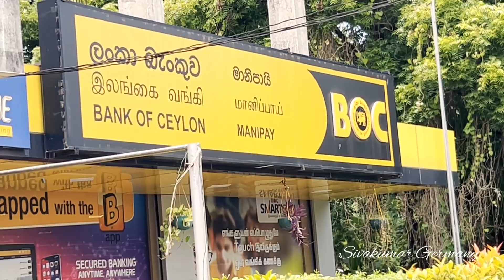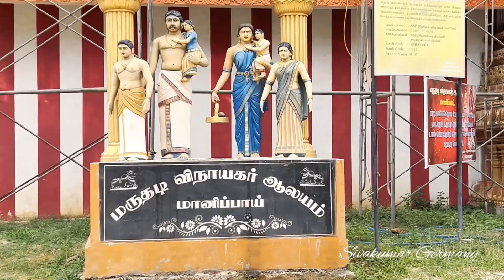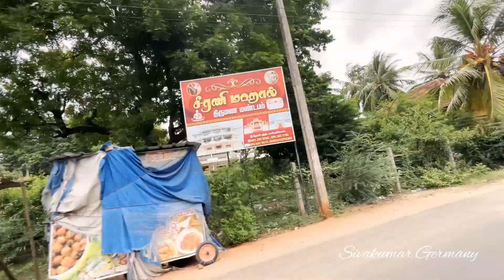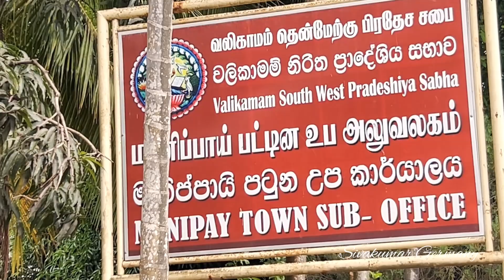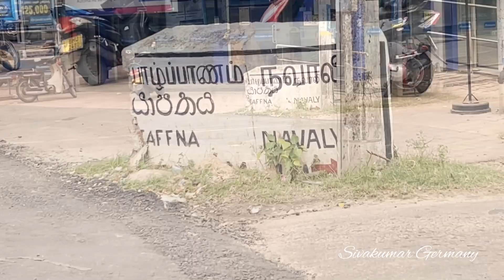Manipay maruthadi pillaiyar kovil | அழகான மானிப்பாய் கோவில் மற்றும் தேவாலயம் | SRI LANKA VLOG PT. 14